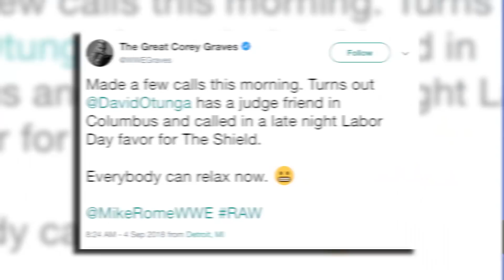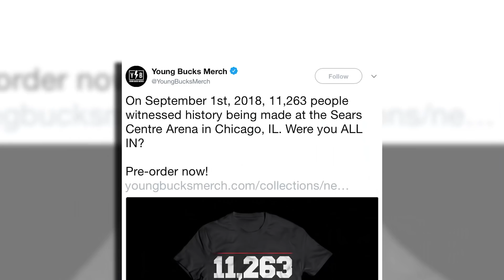Ex WWE Star ARRESTED! NEW FACTION DEBUTS IN WWE! | WrestleTalk News Sept. 2018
Ex WWE Star Arrested! New Faction Debuts in WWE and more in this WrestleTalk News September 2018…